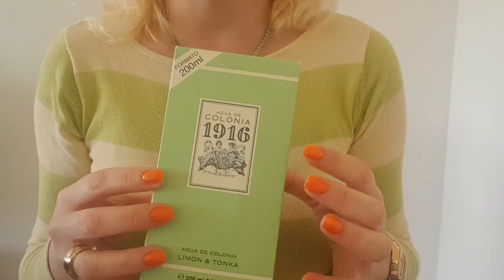Água de Colónia 1916 Limão-Tonka, Review!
Hoje partilho com vocês a minha opinião acerca desta colonia, espero que gostem e não se esqueçam de subscrever o canal..!!